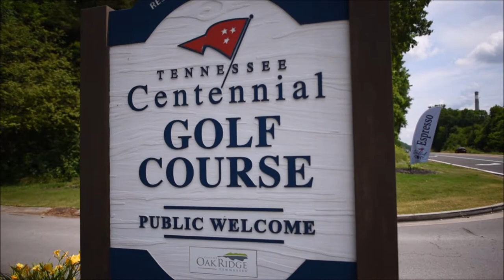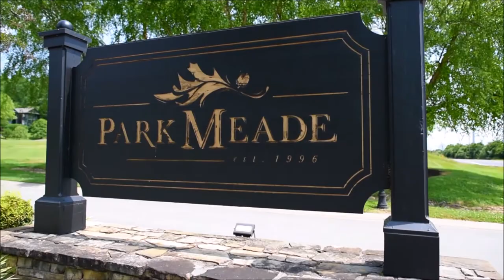Centennial Golf Community | Oak Ridge, Tennessee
Located near Melton Lake in Oak Ridge, Centennial is a gorgeous 18-hole golf course (Par 71, 6,683 yards) that is enjoyable for all skill levels.  2 beautiful neighborhoods (Park Meade & Centennial Bluff) surround the course with homes starting the $400,000's.